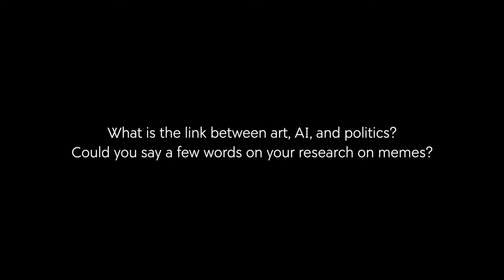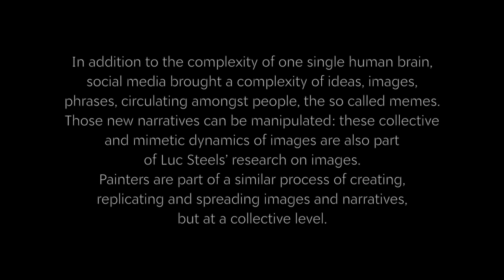Luc Steels: Art, AI and politics #11| SECRETS. Artificial Intelligence and Luc Tuymans | BOZAR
BOZAR LAB and GLUON present SECRETS. Artificial Intelligence and Luc Tuymans, an exhibition that showcases ongoing research on how AI understands artistic processes, through the case study of one painting by Luc Tuymans, Secrets (1990). For two years now, Luc Tuymans and AI researcher Luc Steels have been investigating a series of questions related to AI and Art. What is the relationship between Art and Artificial Intelligence? Can AI become a tool for the contemporary artist? Does AI look at a painting the same way we do?